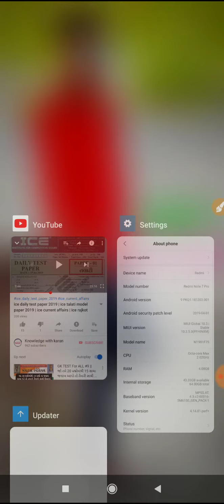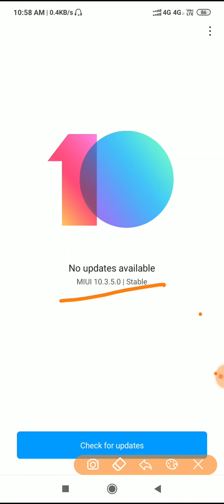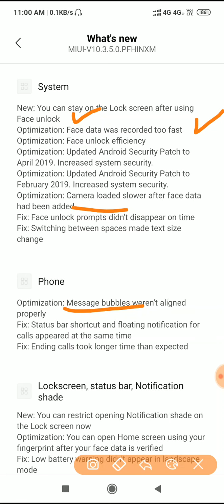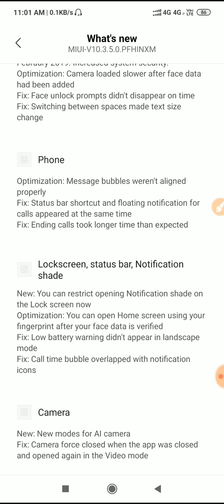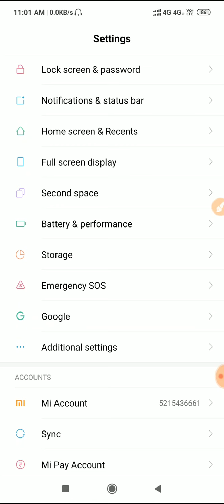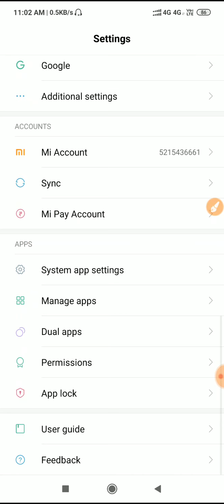Redmi note 7 pro new update miui 10.3.5.0 | camera lag problem solved